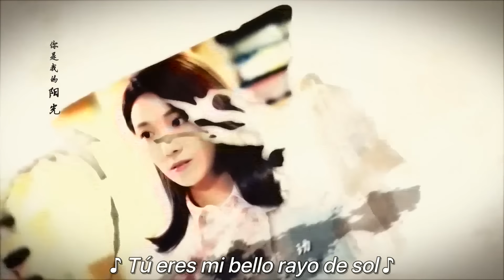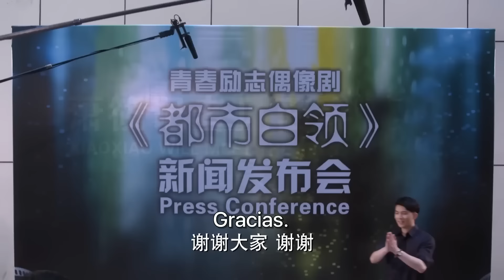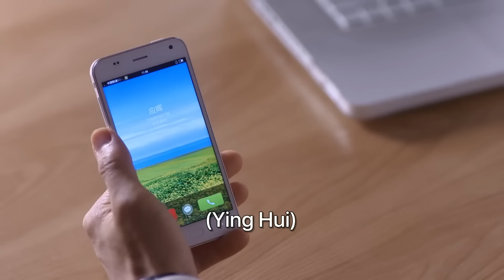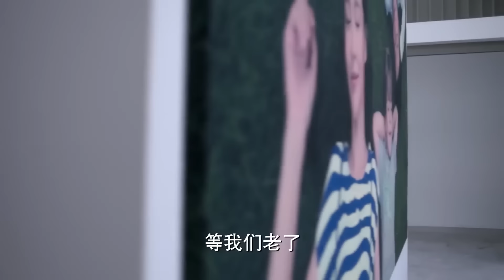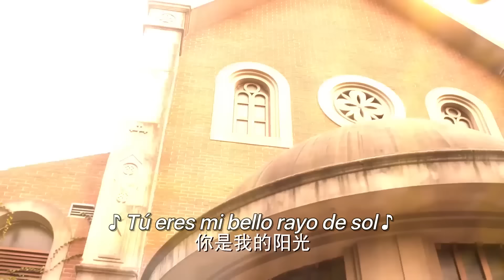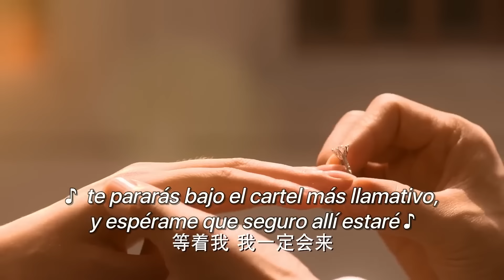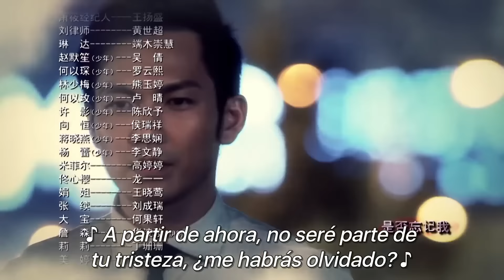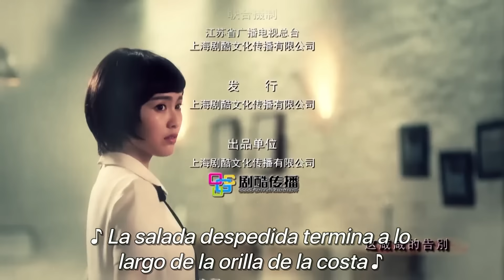【SUB ESPAÑOL】 ▶Drama: Mi Rayo de Sol - My Sunshine - 何以笙箫默 (Episodio 24)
⭐Drama: My Sunshine - Mi Rayo de Sol - 何以笙箫默
Director: Liu Jun Jie
Género: Romance, Vida, Juventud, Drama
Episodios: 32

Reparto:
Tiffany Tang como Zhao Mosheng
Wallace Chung como He Yichen
Luo Yun Xi como He Yichen de joven
Janice Wu como Zhao Mosheng de joven

Sinopsis:
 Zhao Mosheng se enamora rápidamente del talentoso estudiante de Derecho He Yichen, y un romance escolar muy especial parece estar a punto de florecer entre ellos.
Sin embargo, en el momento crucial en que sus sentimientos están a punto de avivarse, la inesperada aparición de Yimei, hermana menor de He Yichen pero que no comparte lazos de sangre, es como una brecha insalvable que hace que los dos enamorados queden atrapados bajo las artimañas del destino.
Zhao Mosheng, en un arrebato, emprende decididamente un viaje a Estados Unidos, rompiendo por completo sus lazos con He Yichen. El tiempo pasa deprisa, y siete años se fueron como un suspiro.
Ahora, Zhao Mosheng se ha transformado en una fotógrafa muy hábil, y el destino la ha llevado a un inesperado reencuentro con He Yichen.
Es entonces cuando Zhao Mosheng se da cuenta de que los profundos sentimientos de su corazón nunca se han desvanecido, y que He Yichen sigue siendo el hombre al que más quiere en el fondo de su corazón, y también el que más dolor le causa.
Pero, con el paso del tiempo, ambos han cambiado.
Ya que sus caminos se cruzaron de nuevo en el presente, ¿resolverán los malentendidos y secretos detrás de su ruptura y serán capaces de reavivar su amor?